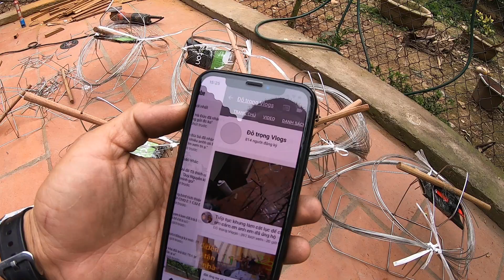khung lồng hai mặt siêu víp phục vụ anh em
💥KÊNH CHUYÊN CHIM CẢNH CHÀO MÀO CÁC CHÒE THAN KHUYÊN
📞Gặp đỗ trọng◄► vĩnh phúc
✪ Đặt Uy Tín,Chất Lượng Hàng Đầu.
✪ Nhận Ship Bắc,Trung,Nam Cho AE,Khi Có Xe Chạy QuA.
💰Hình Thức Thanh Toán Chuyển Khoản.